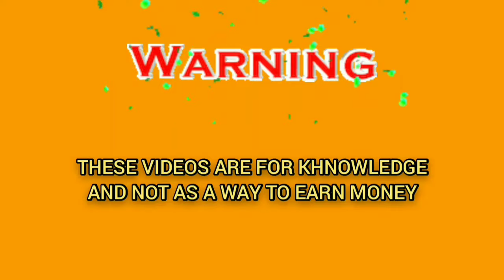Very positive roulette strategy || roulette low bankroll strategy